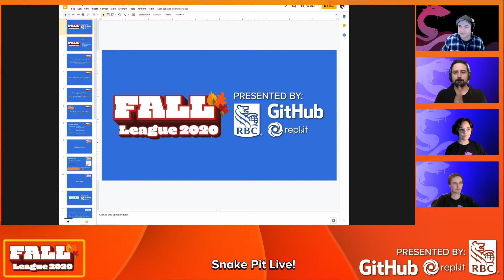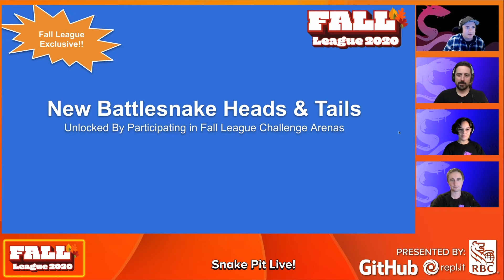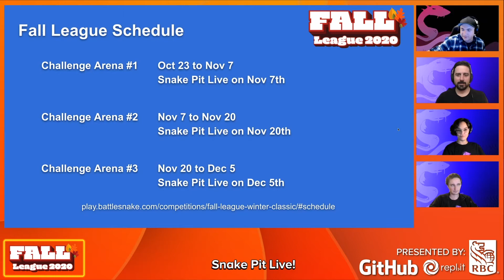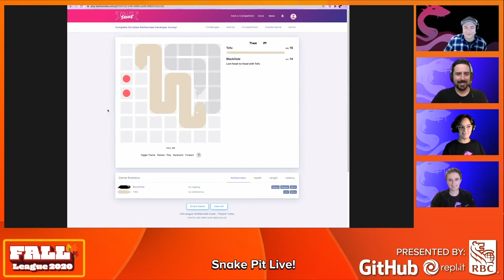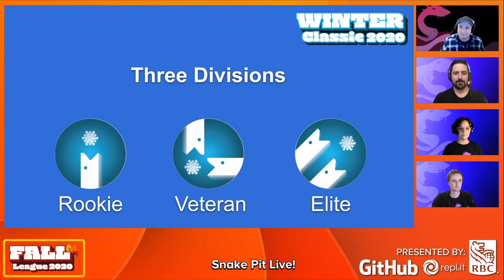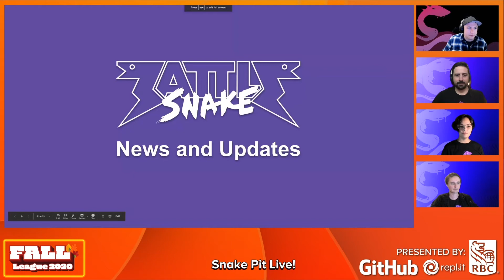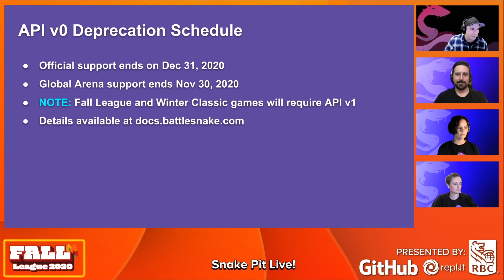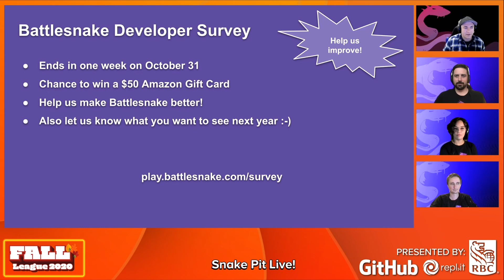Snake Pit Live - Fall League Welcome Show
Chris, Curtis, Aileen and Brad officially open up the Battlesnake Fall League competition and go through some news about what is going on at Battlesnake.